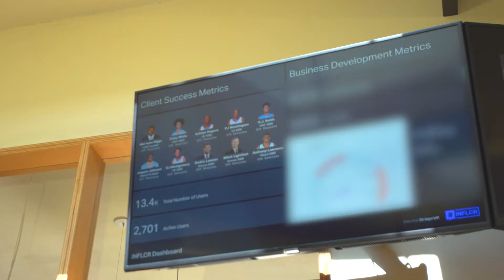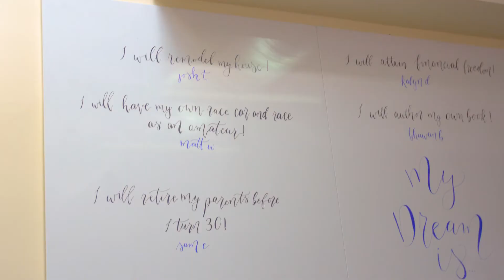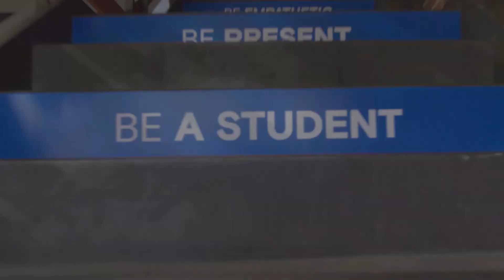Influencer (INFLCR) has a new home!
Join INFLCR CEO Jim Cavale as he gives you a behind-the-scenes look at the new INFLCR headquarters in Birmingham, AL.